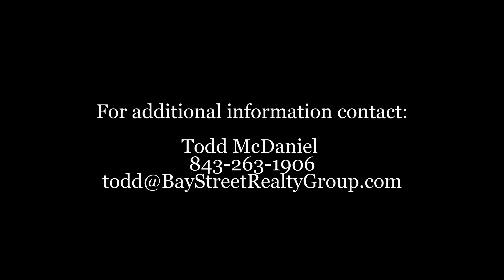35 Wrights Point Plantation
- COMMUNITY DOCK - This home is located in the prestigious, walkable waterfront community of Wrights Point. A very charming Lowcountry -style home designed by Allison Ramsey ARC. located on the park area with rear entrance and a bonus room over the detached garage. Spacious double front porches with a generous side screened in porch and large deck. This home has lots of different spaces for entertaining. Note the bricky patio firepit in the pictures. This home is in pristine condition with an open floor plan and large bedrooms. beautiful hard wood flooring. tall smooth ceilings, crown molding, Gas fireplace, gourmet chef kitchen with lots of cabinets, kitchen island, pantry, stainless steel appliances